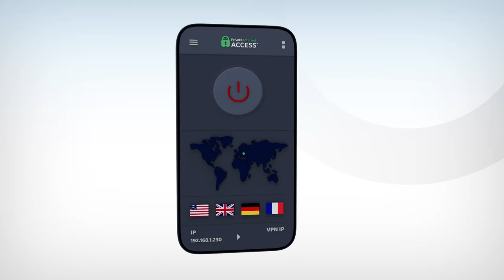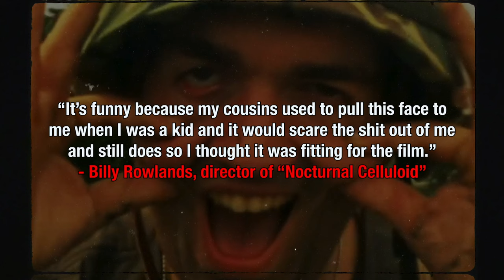Is This The Most Disturbing Short Film Ever Made?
This is the opening of a found footage horror short film titled “Nocturnal Celluloid”. The movie was produced by Woodstock Roadshow, a posse of talented individuals who make movies out of Woodstock Australia. This film in particular is written and directed by Billy Rowlands and stars Jimmy Giardinazzo. I actually had the chance to interview these guys back in 2022 when they released their feature film, “Does This Taste Like Degreaser To You”. Over the years, we’ve shouted each other out and even collaborated on a few videos like my reviews of “Wake In Fright” and “Mad God”. In 2023, I had the chance to see their latest short film, “Nocturnal Celluloid” before it hit the festival circuit and I was absolutely blown away. Some of the imagery has stuck with me ever since and I always planned on making a video about it once the film was released on YouTube. Before getting into the analysis, I highly recommend you watch the short film for yourself first because nothing compares to experiencing it for the first time yourself...